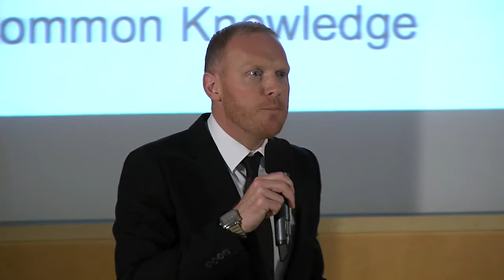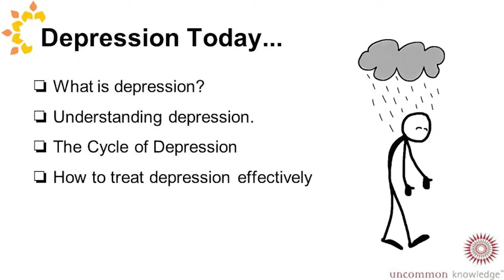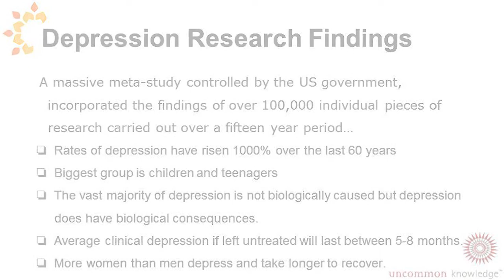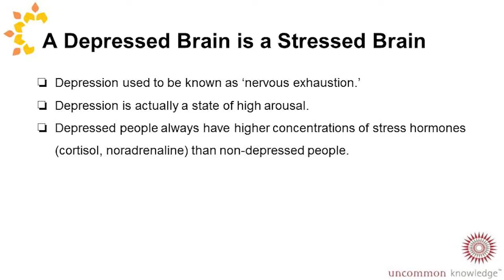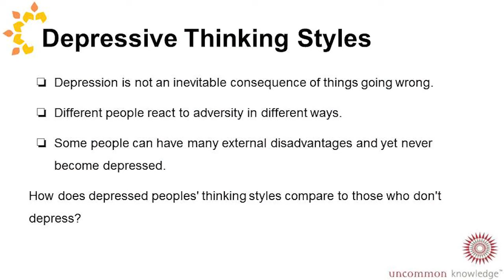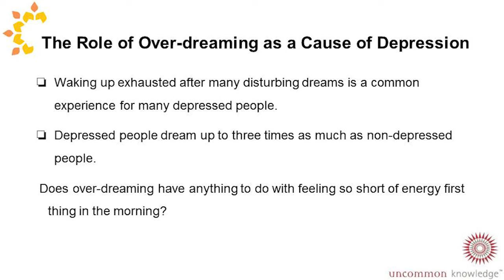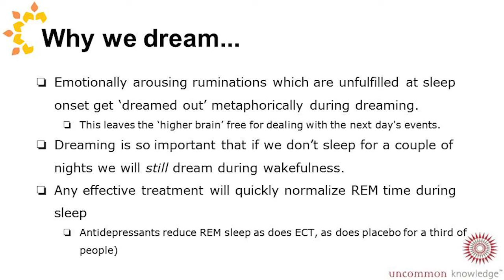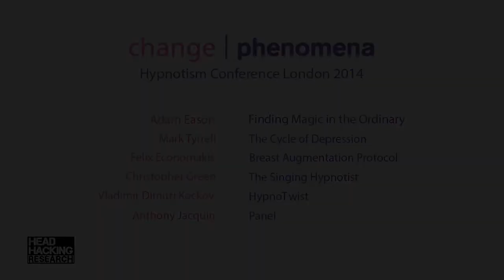Mark Tyrrell change | phenomena 2014 How to Lift Depression Fast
Depression has rightly been described as a 'modern epidemic' but what can we do about it as hypnotherapists? Mark has lectured on depression and low self esteem to thousands via his courses at Uncommon Knowledge. Here he describes a new way of thinking about depression informed by Human Givens psychology and describes why it's so important to understand and explain to clients the 'cycle of depression'. He will also look at the role that clinical hypnosis has to play in helping people overcome depression for good.